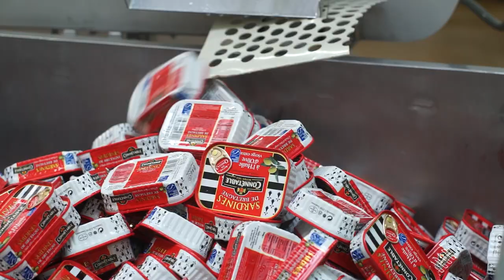Ces marques qui font la Cornouaille. MAISON CHANCERELLE